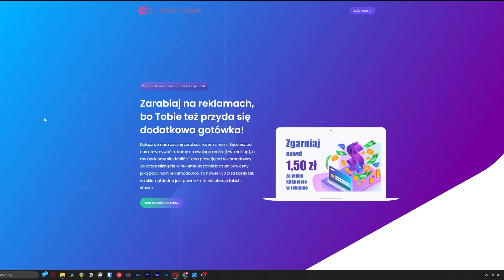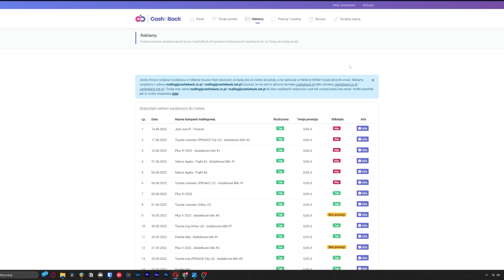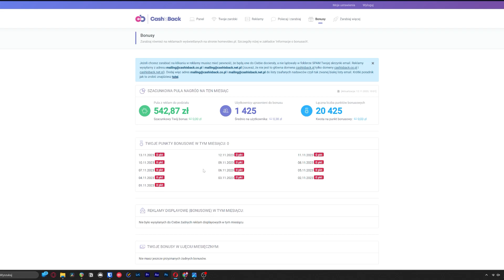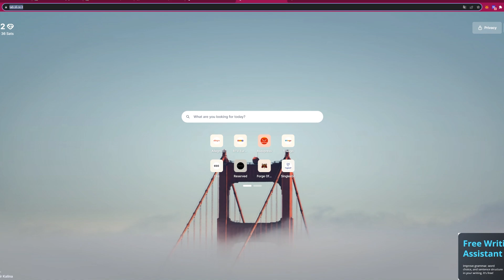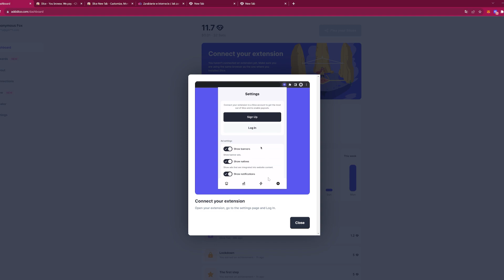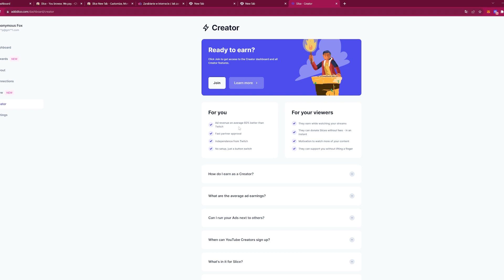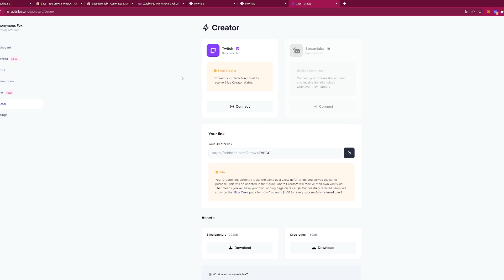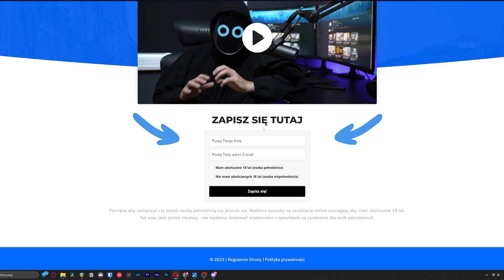Jak Zarabiać Na OGLĄDANIU Reklam? Zarabianie Przez Internet